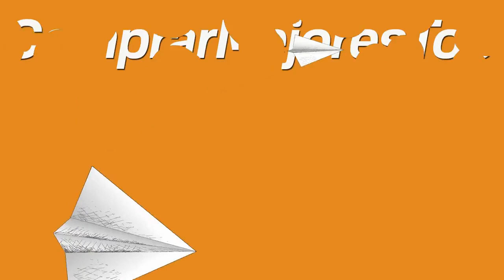Nuevo Apple MacBook Air con Chip M1 de Apple (de 13 Pulgadas, 8 GB RAM, 256 GB SSD) - Gris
Nuevo Apple MacBook Air con Chip M1 de Apple (de 13 Pulgadas, 8 GB RAM, 256 GB SSD) - Gris Espacial (Ultimo Modelo)